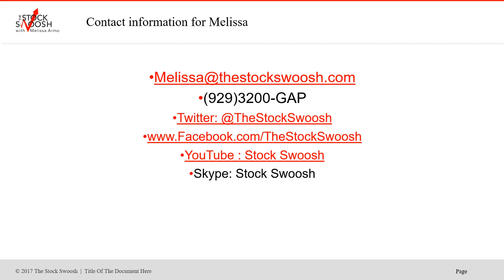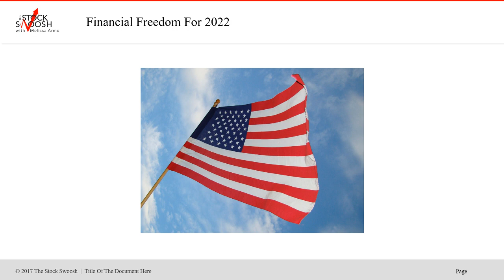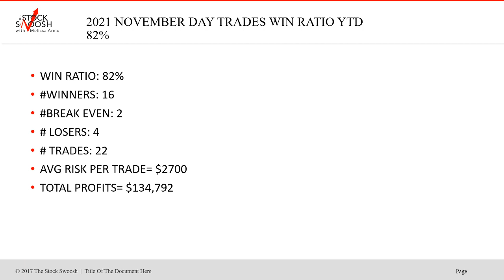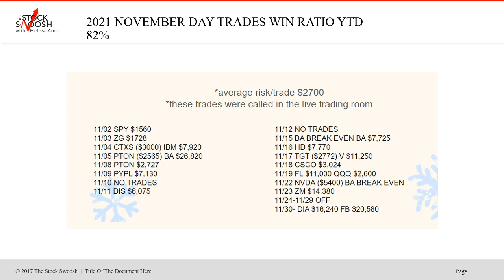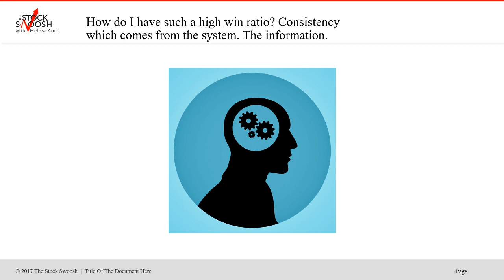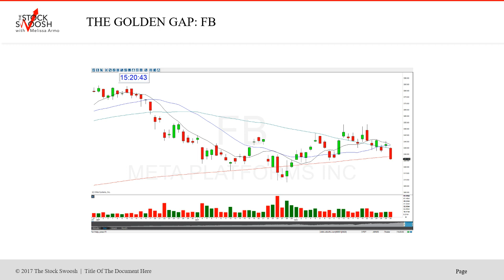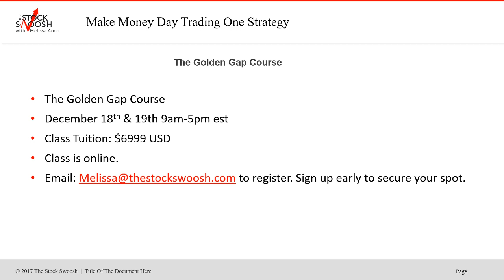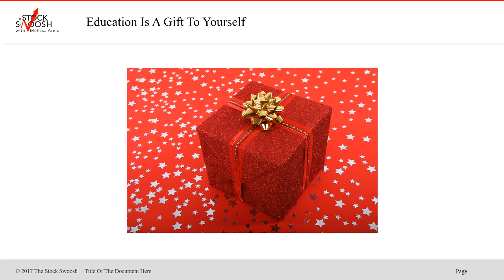The Stock Swoosh Show Live Trading Room 2021 November Advanced Trader Results $134,792